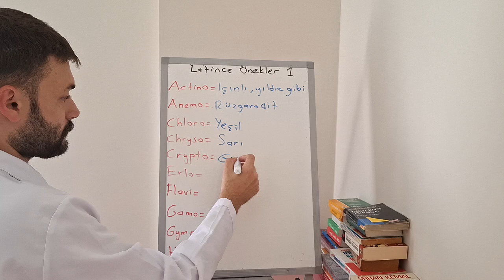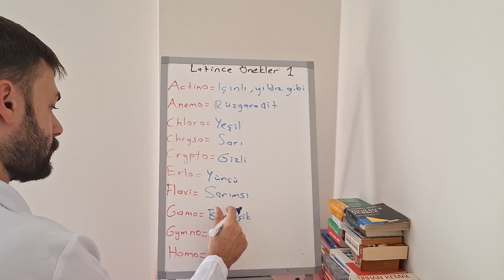Latince Önekler 1